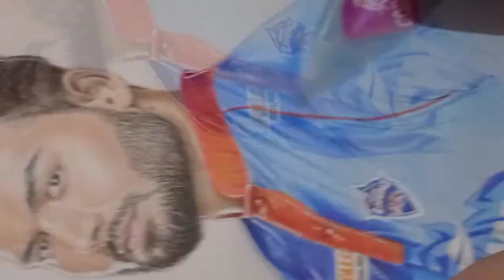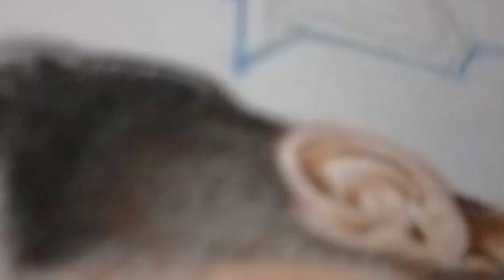Drawing : Rishabh Pant 🏏with Delhi Capitals logo 💙❤️ | Timelapse Video